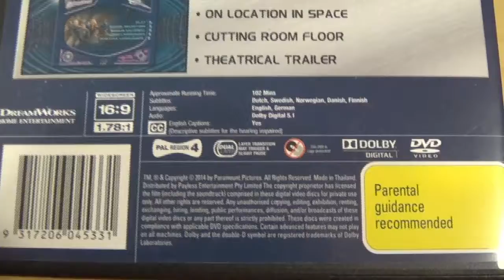SciFi MineCart S01E07 - Galaxy Quest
Grim Grindle takes a look at the brilliant sci-fi comedy 'Galaxy Quest'.